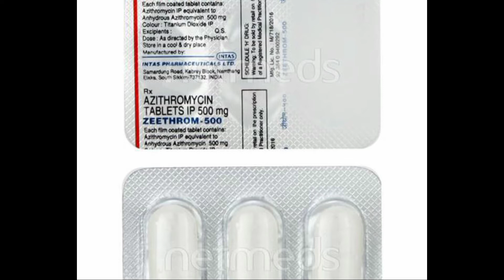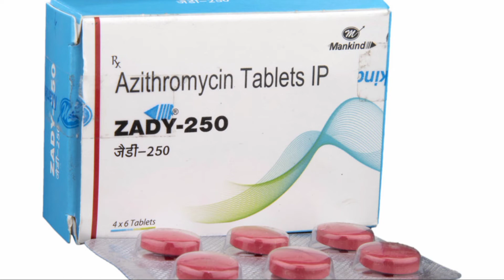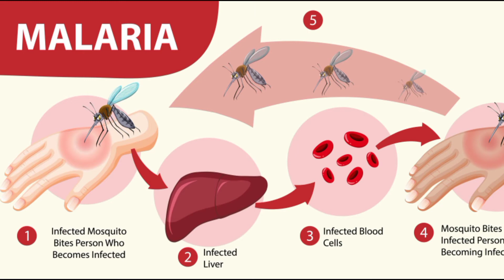Azee tablet | Azithromycin 250 mg , Azithromycin 500 mg tablet Uses in hindi .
Azithromycin tablet | Suspention is an antibiotic medicine we discuss its uses in details, side effects,Dosage and many more in hindi .
1. Azee tablet
2. Azithral tablet
3. Zady tablet
4. zethrom tablet

It used to treat bacterial infection like tonsil , middel ear infection , std infection .